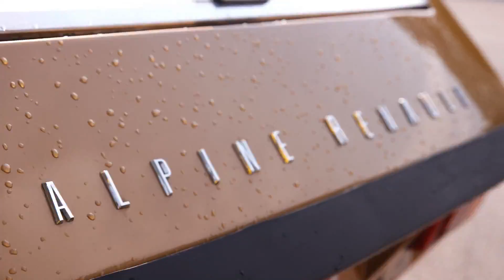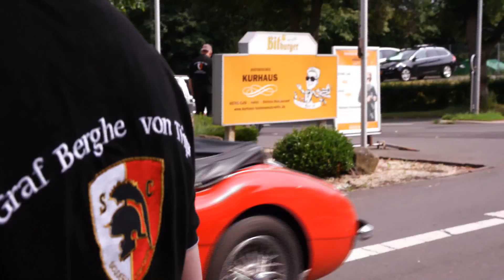Oldtimer Rallye in der Eifel | 18. Scuderia Colonia Classic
Anna fährt in einem Citroen 11CV, Baujahr 1936, eine Etappe der 18. Scuderia Colonia Classic mit. Die Oldtimer Rallye begrüßte dieses Jahr 47 Teilnehmer, die am  03. und 04. Juni bei bestem Wetter mit ihren Oldtimern durch die Eifel gefahren sind.

Ihr wollt mehr Infos und Highlights von spannenden Messen?